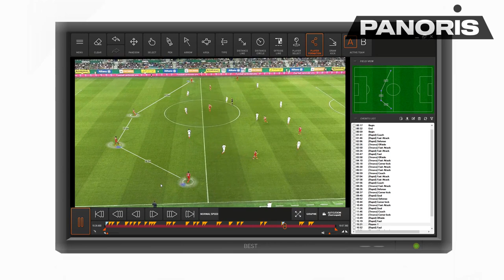Automated video system for sport analysis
With Panoris recording system, you only schedule and don't bother with anything else. Your videos are uploaded automatically to your club network, FTP or cloud storage.